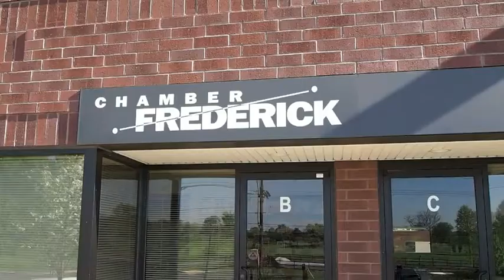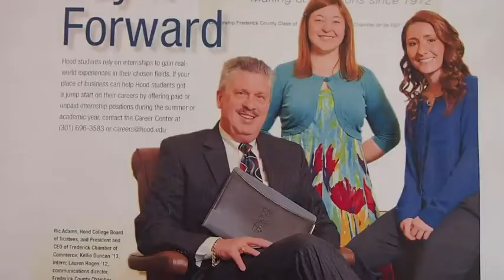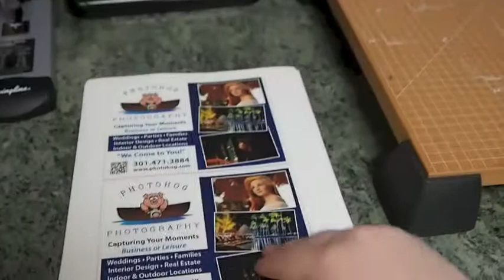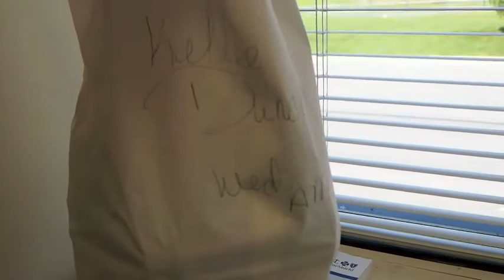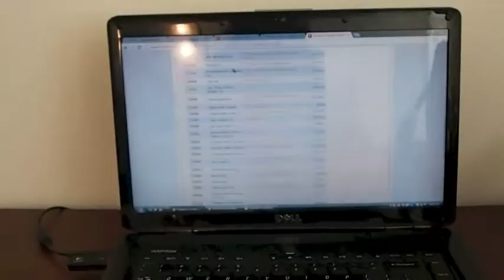Day in the Life as an Intern at the Frederick County Chamber of Commerce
During my spring semester of my senior year at Hood College, I was blessed to get an internship at the Frederick County Chamber of Commerce as the marketing intern. I had such a blast during my time there, and during my second to last week, I made this to show my great experience!